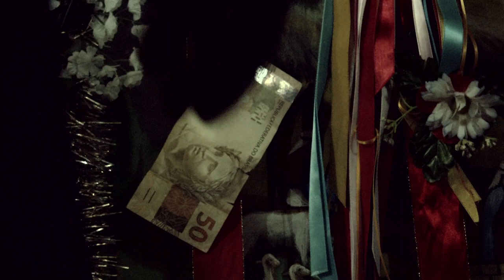FOLIA DE REIS SANTA MARTA (Híbridos, the Spirits of Brazil)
FOLIA DE REIS SANTA MARTA

A documentary on the procession of a group of Folia de Reis, in the favela of Santa Marta, Rio de Janeiro

cc.by.nc.sa
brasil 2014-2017